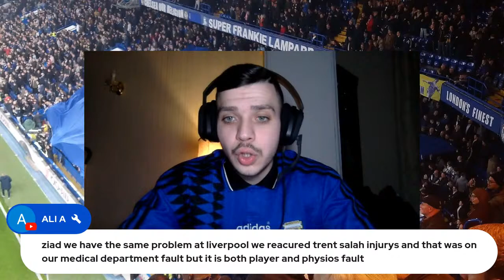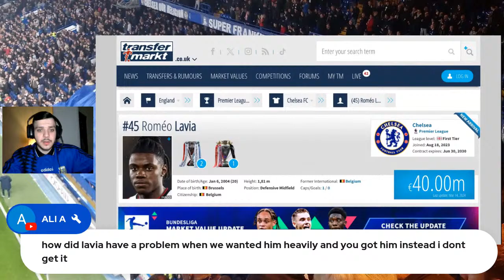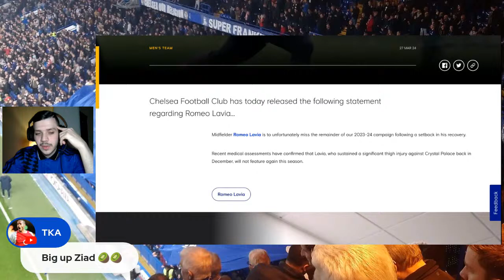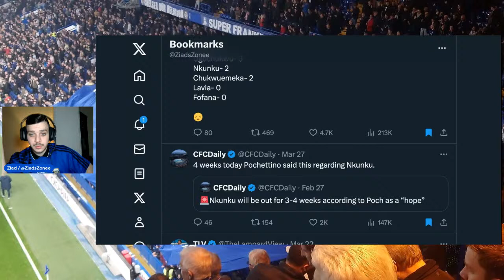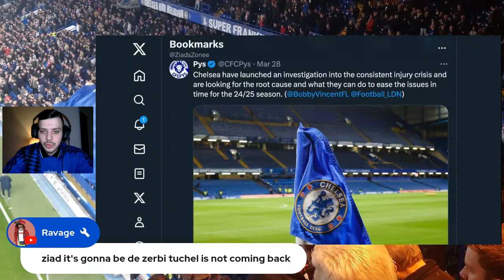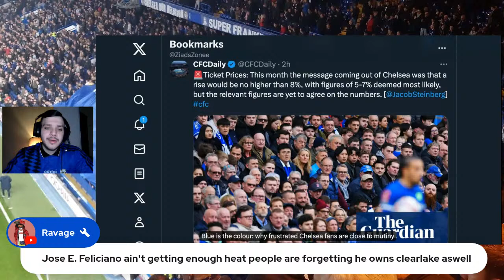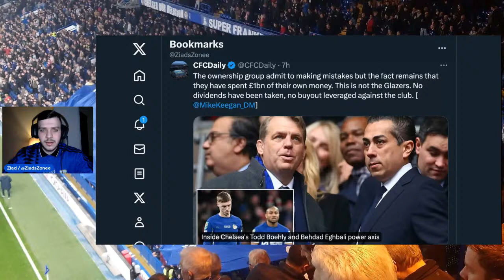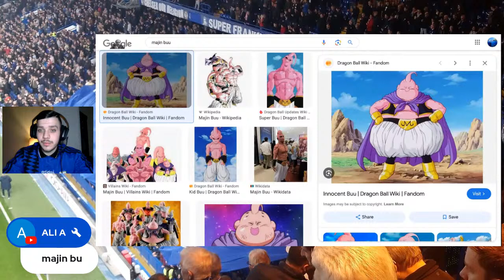This Is Getting Ridiculous !! 🤯🩼 | Injury FC !